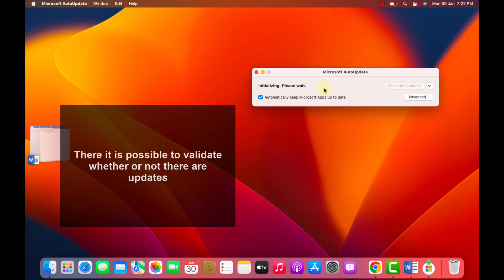Update Word, Excel or PowerPoint on Mac ✔️ UPDATE OFFICE on MAC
How to update Office on Mac? We explain step by step how to update Office on Mac.

How to update Word on Mac
How to update Excel on Mac
How to update PowerPoint on Mac

Learn how to turn Microsoft autoupdate on and off on Mac. Learn how to tell if Office on Mac is up to date, and how to update the Office suite on Mac if it's out of date or has an update pending. And how to turn on autoupdate on Mac so that Office will automatically update on Mac.